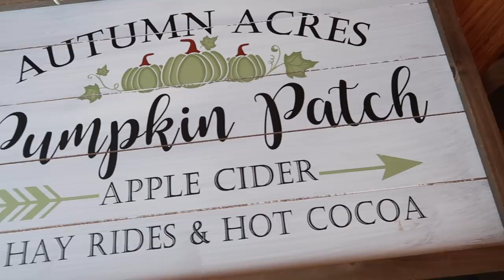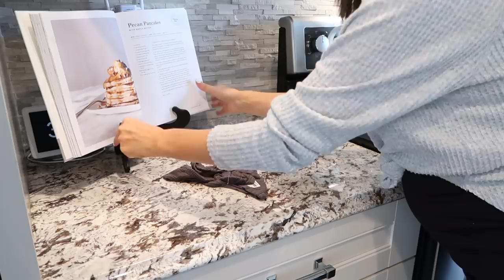FALL CLEAN + DECORATE WITH ME 2020 // COZY FALL DECOR + ULTIMATE CLEAN WITH ME // SIMPLY ALLIE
NEW FALL CLEAN AND DECORATE WITH ME IN THE NEW HOUSE! COZY FALL DECOR AND ULTIMATE CLEAN WITH ME. My Fall Clean and Decorate with me is here!

START YOUR OILS AND WELLNESS JOURNEY AND JOIN MY TEAM!

Wellness and Oily Instagram - @simplyessentials_allie